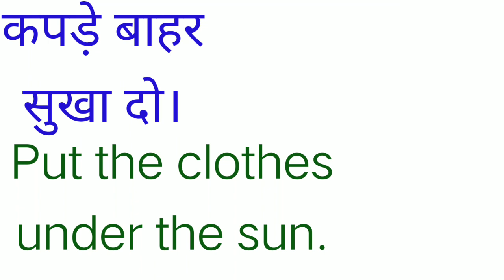ENGLISH SENTENCES by SHORT ENGLISH VIDEOS LIFETIME ENGLISH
Daily English Daily English sentences for speaking
English sentences for learning English
English sentences kaise banaye
English connection
speaking practice
motivational english
english challenge
total practice session
Improve your English
Lively life
Life Time English